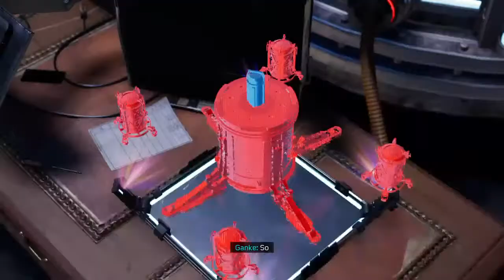The webbed up crooks :Spider-Man Miles Morales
I appreciate the support from you guys thank you so much